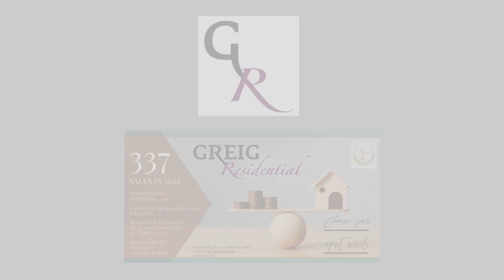72 Irvine Road Kilmarnock